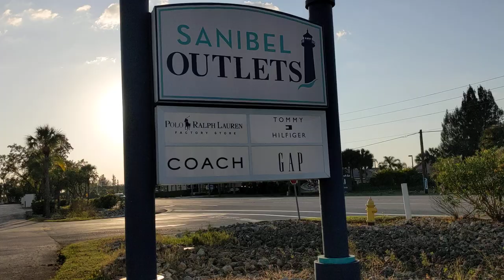Sanibel Outlets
Ride thru Sanibel Outlets checking out all the cool shops... Located on the north side of Summerlin Rd just before you hit the three bridges into Sanibel Island...